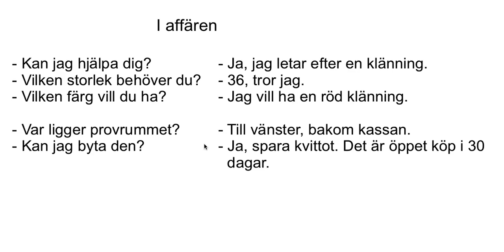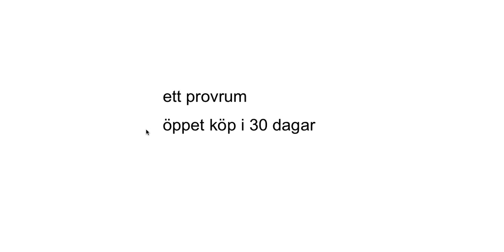film i affären persiska